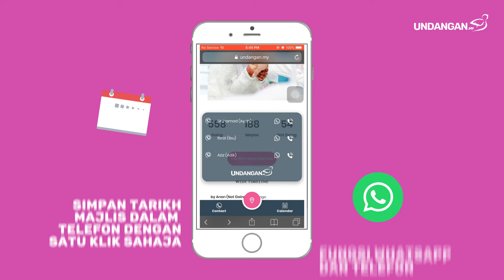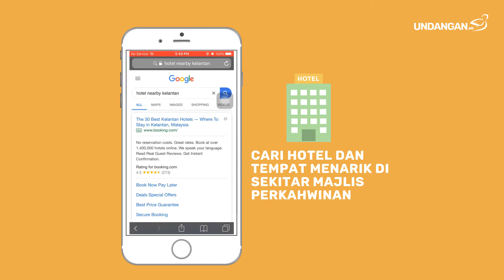Commercial Video | Undangan.my